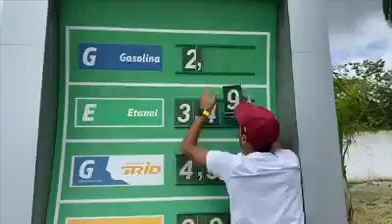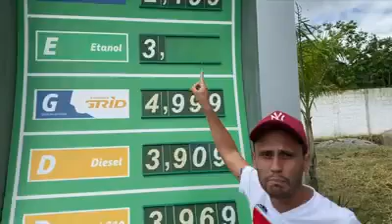Vejam como os brasileiros são enganados pelos políticos